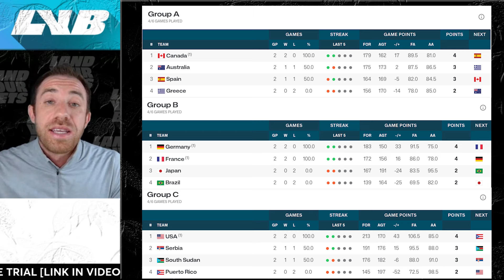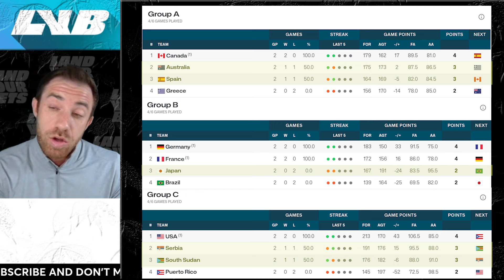Olympics Basketball Player Props | Picks & Projections | Friday August 2 | Land Your Bets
Still trending UP 📈😤 I have 6 plays to help us to a BIG day on Friday and back into the ⚫️

Olympic Basketball Record
TOTALS: 7-11, -3.72u
PLAYA PROPS: 7-8, -2.22u
PARLAYS: 0-3, -1.5u